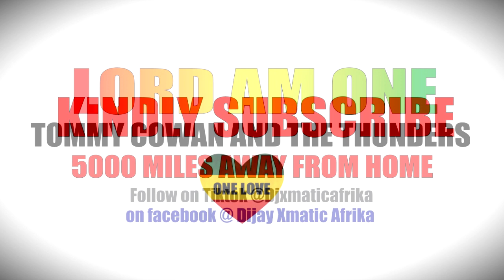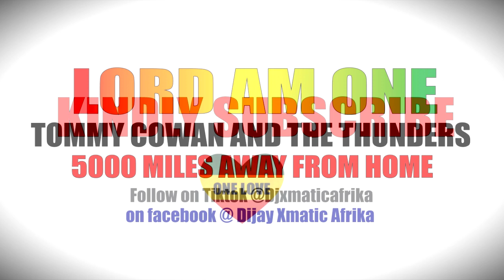TOMMY COWAN LORD AM ONE 5000 MILES AWAY FROM HOME